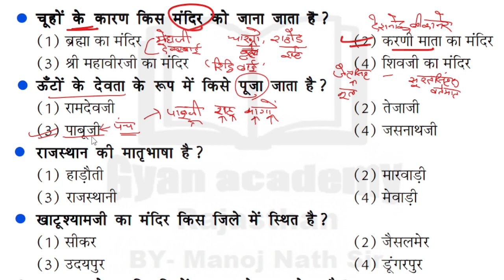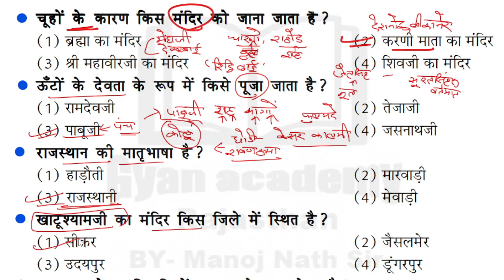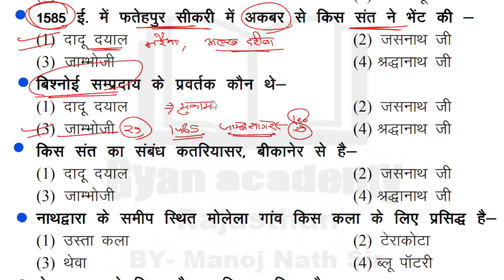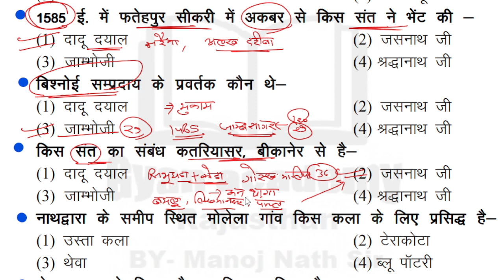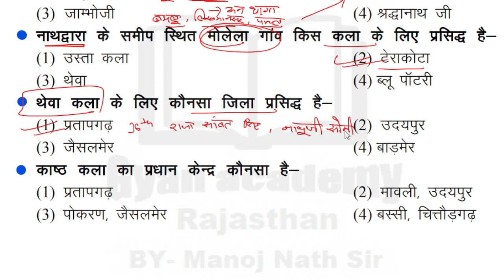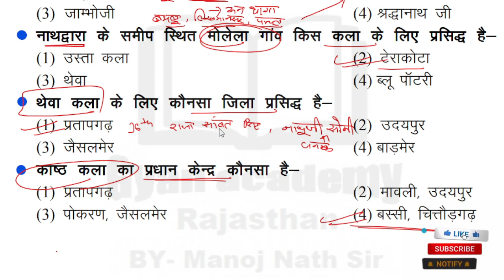RPSC and Rsmssb old question papers with answer || By Manoj Nath || Gyan Academy Classes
RPSC and Rsmssb old question papers with answer || Manoj Nath ||

RPSC and Rsmssb old question papers with answer || Manoj Nath || By Gyan Academy Rajasthan,SECOND GRADE , COMMAN ELEGIBILITY TEST reet
reet mains exam date,gyan academy, ldc paper 2018,1st grade answer key,rajasthan ki veshbusha, rsmssb old papers, rsmssb old exam papers book
current affairs today rajasthan